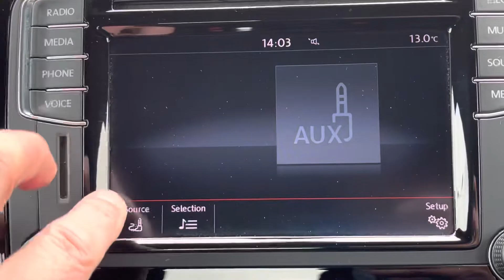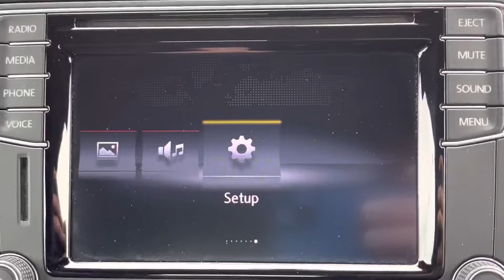GM15XRB Cockpit demo